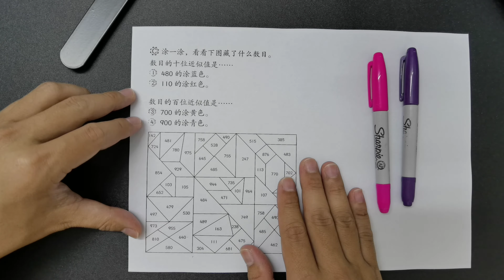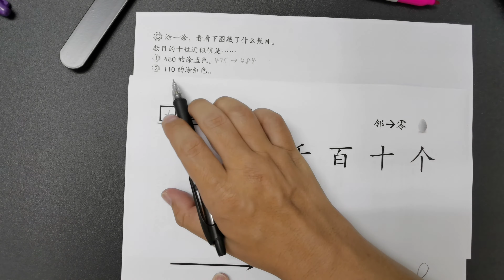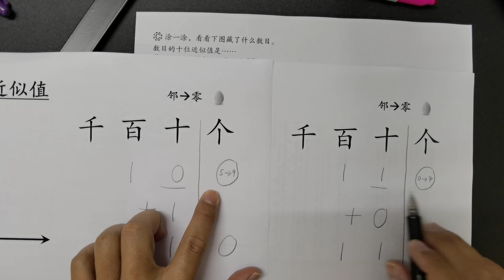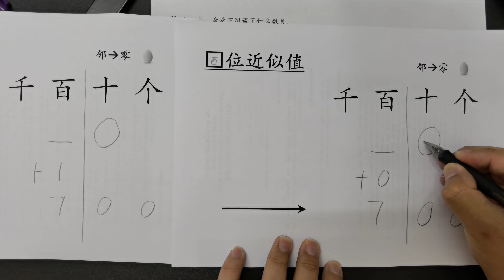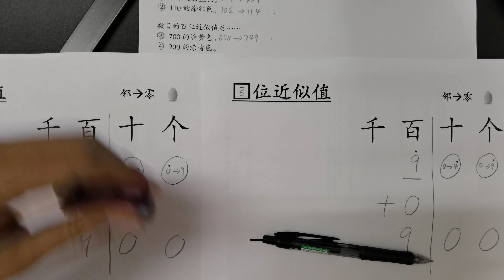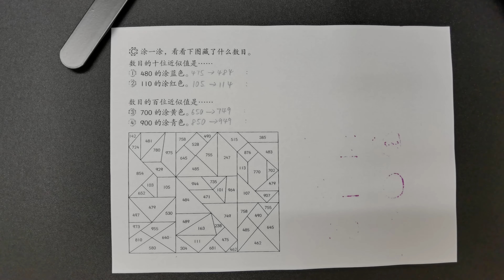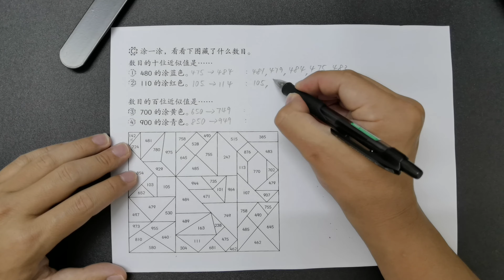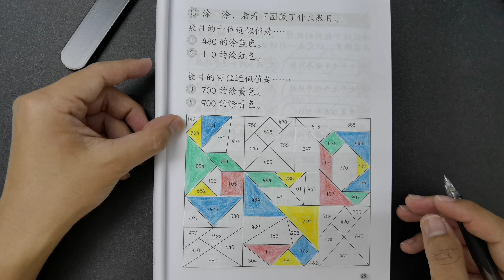二年级数学活动本答案第25页 🍎🍎🍎 KSSR SEMAKAN 二年级数学活动本答案 🍉🍉 单元1 1000以内的整数 ‍🚀🚀 课题 近似值 十位近似值 百位近似值 🌈🌈 二年级数学1000以内的整数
第25页二年级数学活动本答案所涉及到的单元是：

👉🏻👉🏻👉🏻单元1 1000以内的整数

第25页二年级数学活动本答案所涉及到的课题是：

👉🏻👉🏻👉🏻近似值 十位近似值 百位近似值